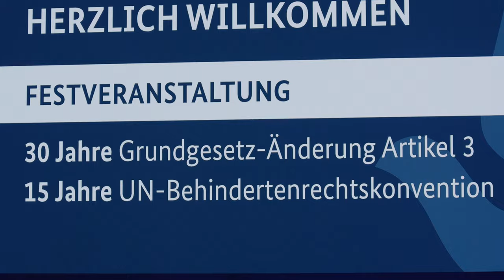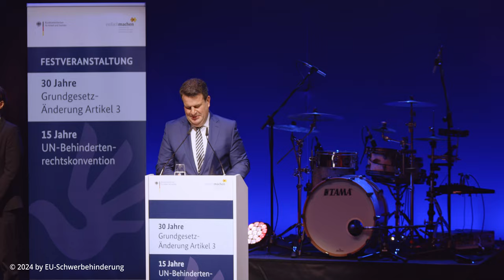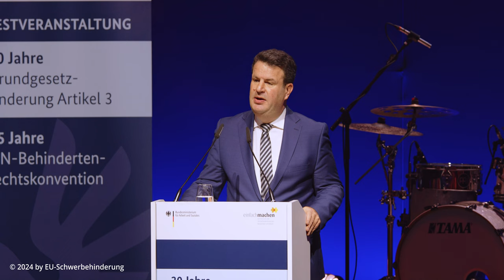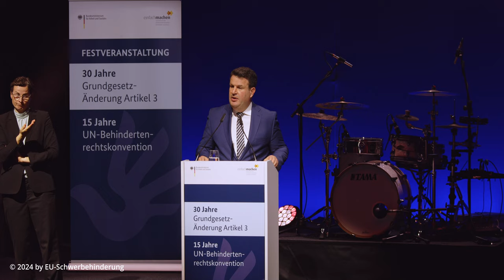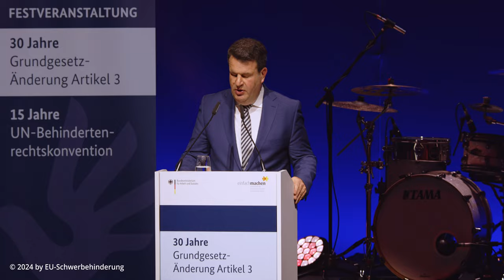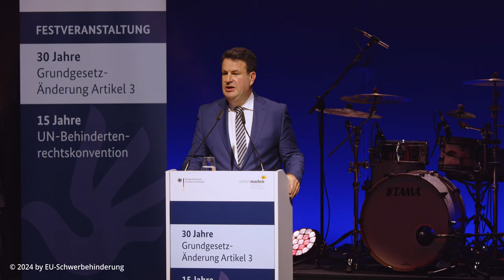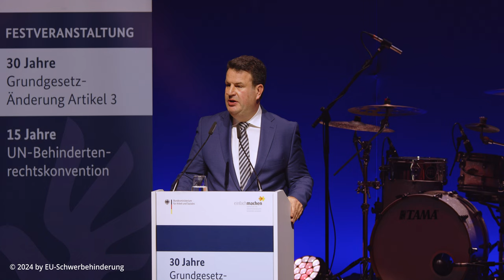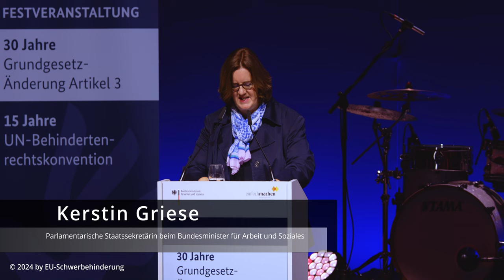30 Jahre Änderung Art 3 GG - Feierlichkeit zu 15 Jahre UN Behindertenrechtskonvention (UN-BRK)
Am 4. November 2024 fand in Berlin eine bedeutende Veranstaltung des Bundesarbeitsministeriums statt. Bundesminister Hubertus Heil würdigt dabei die Aktivistinnen und Aktivisten, die sich damals für die Ergänzung des Artikels 3 eingesetzt haben, um die Rechte von Menschen mit Behinderungen zu stärken. Er betont, dass trotz großer Fortschritte weiterhin Handlungsbedarf besteht, um die Gleichstellung für alle Menschen zu verwirklichen.